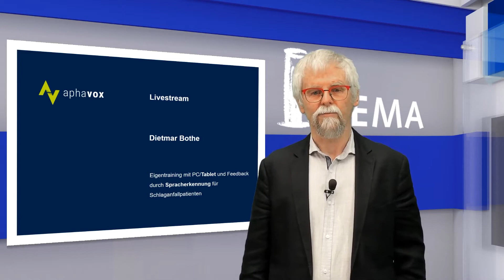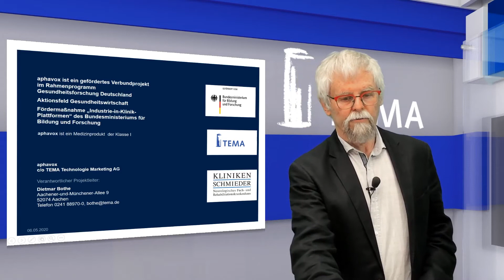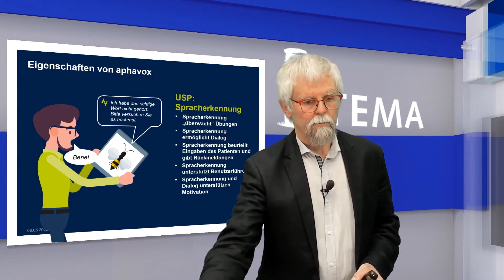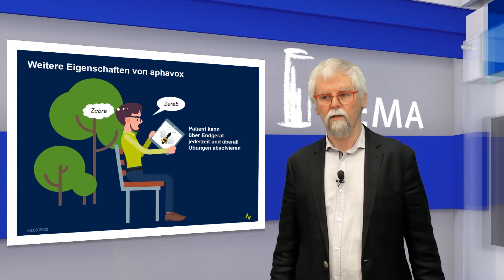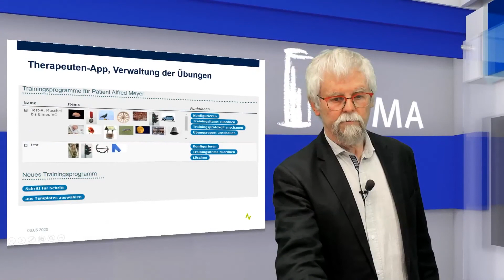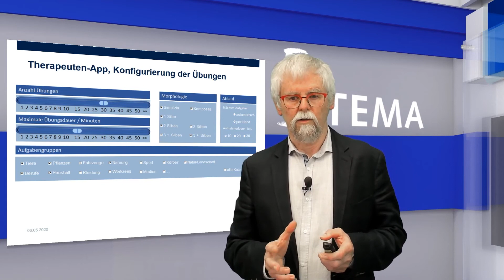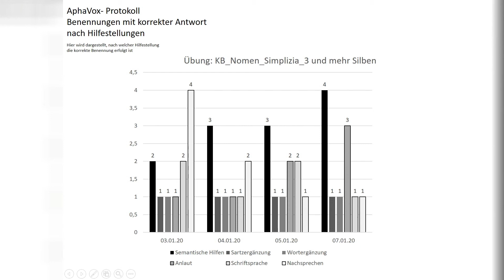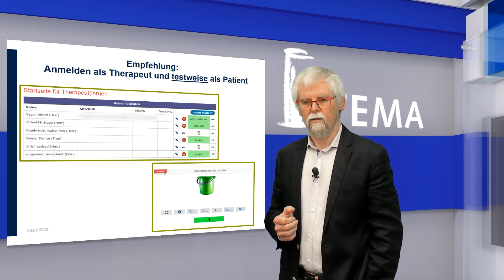#8 - aphavox - Benenntraining für Aphasiker auch während Corona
Aphavox führt fort, was in der Therapie begonnen wurde:Eigentraining mit dem Tablet und Feedback durch Spracherkennung für Schlaganfallpatienten